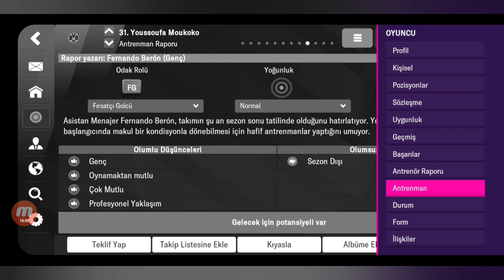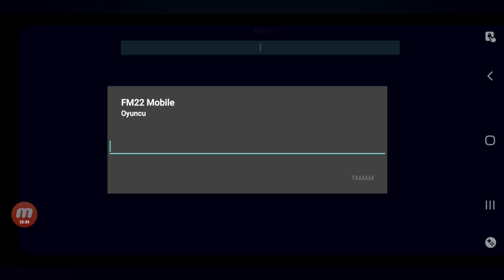PARA BÜTÜN TARİHİ DEĞİŞTİREBİLİR Mİ / GÖZTEPE REBUİLD / FM 22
Fm 22 Göztepe Rebuild videosunda Roman Abramoviç'in kulübü satın almasından esinlenerek 3 transfer ve 1 Milyar Euro bütçe ile başladım. Göztepe'yi en büyük yapmak için sizce bunlar yetti mi yetmedi mi? Sounun cevabı videoda.
Hepsi ve daha fazlasın videoda.